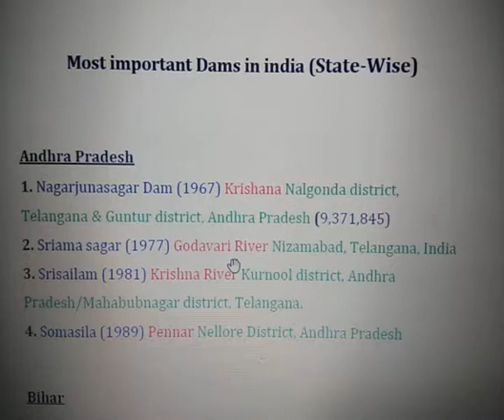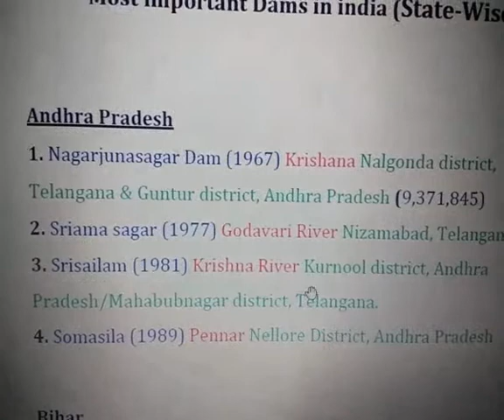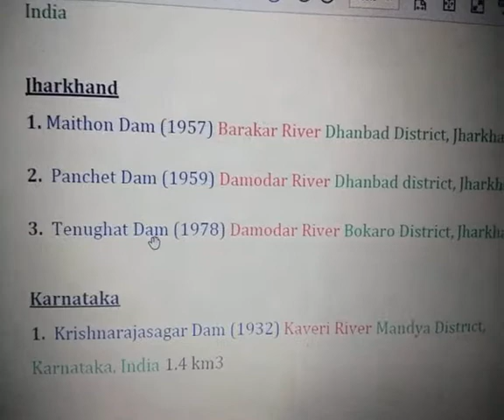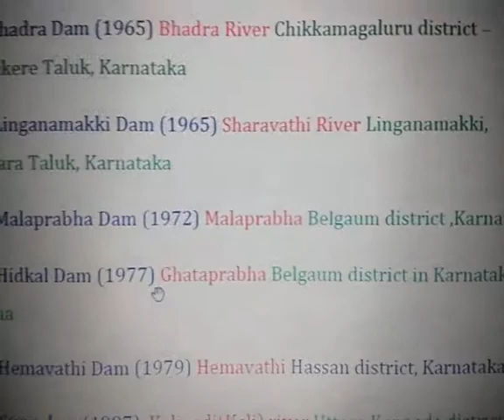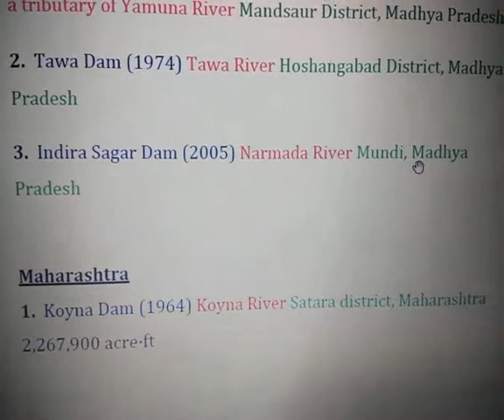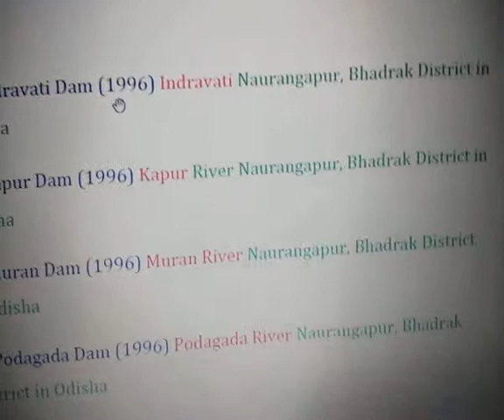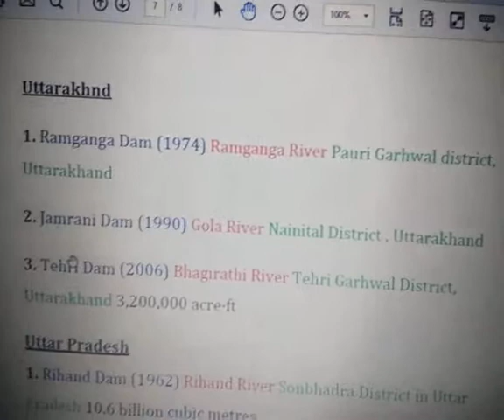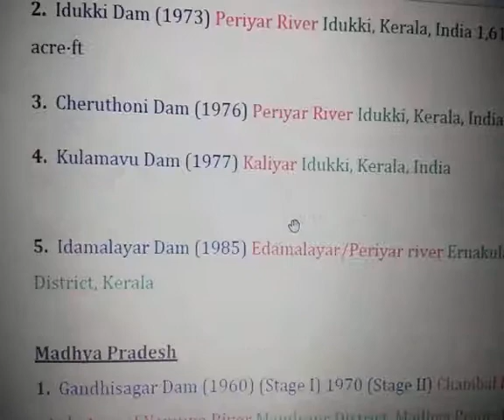Most Important Dam in india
Dam in india state wise